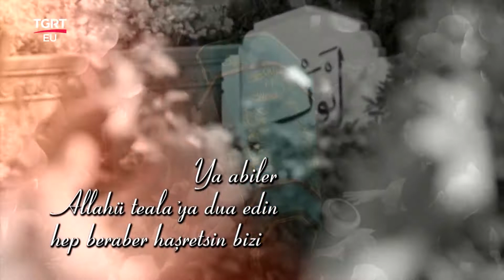BURADA HER ŞEY VAR - 22.02.2021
Arzu Budak ve Ataullah Arvas, 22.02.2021 Pazartesi günü Burada Her Şey Var'da Tgrt Eu ekranlarında...

FREKANS BİLGİLERİ
Frekans : 12228 MHz
Symbol Rate : 8400
Polarizasyon : Dikey (Vertical)